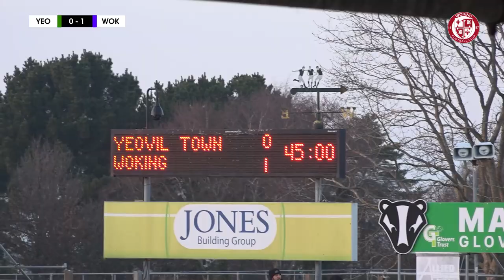Yeovil Town 3-1 Woking | FA Trophy | Match Highlights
With thanks to BBC Somerset for the commentary.